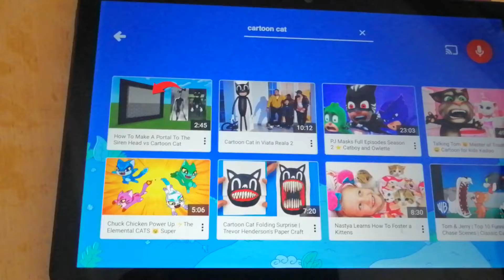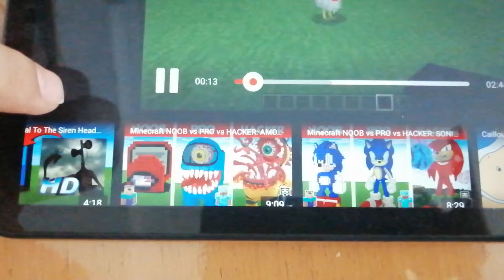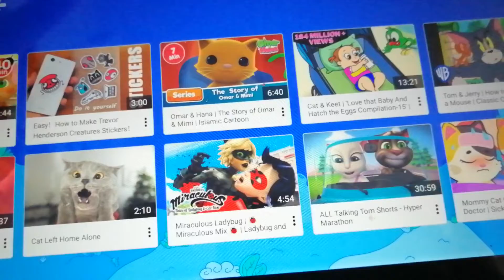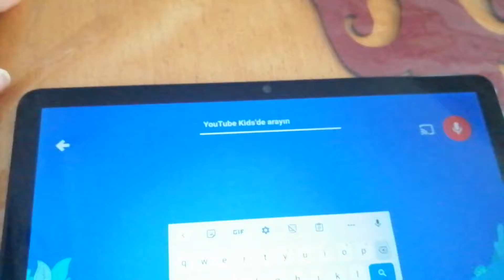DİKKAT! ÇOCUKLARIMIZI ZEHİRLİYORLAR